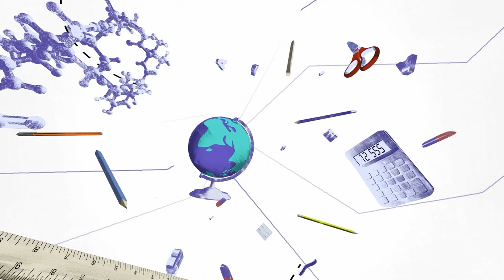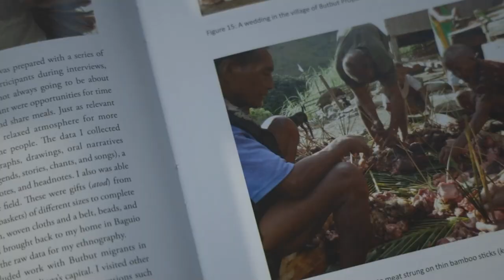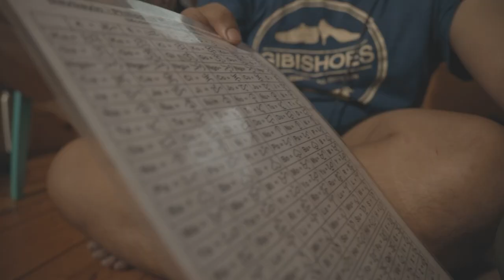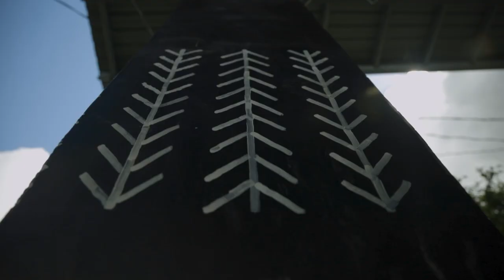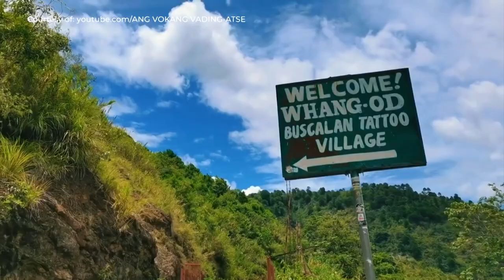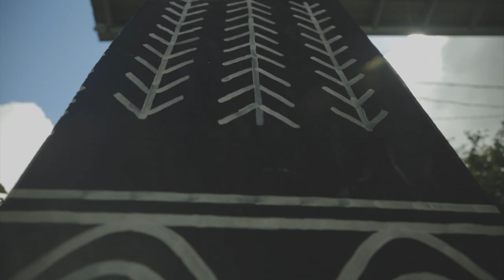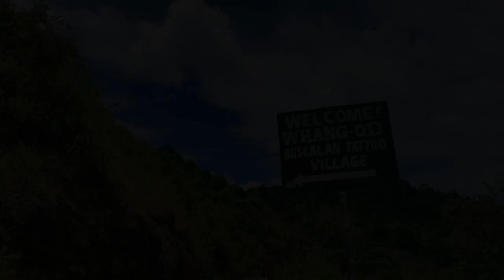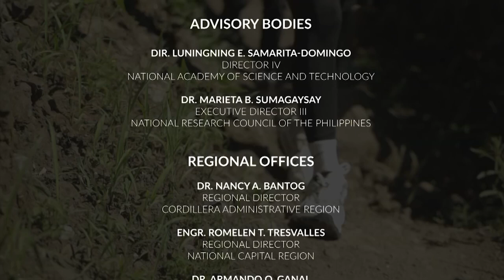Expertalk: Natatanging Tinta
WATCH: Ano kaya ang ibig sabihin ng mga tattoo ng Butbut tribe sa Buscalan, Kalinga? At ano kaya ang Siyensya sa likod nito?

Alamin yan kasama ang CertifiedExpert sa larangan ng Anthropology na si Dr. Analyn Amores na nakapagsulat ng libro tungkol sa traditional tattooing sa Cordillera.